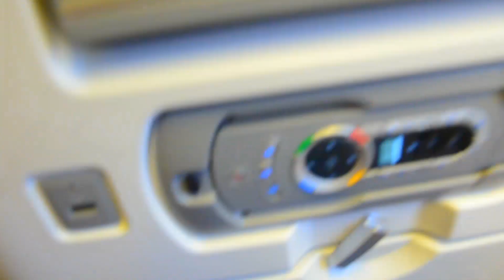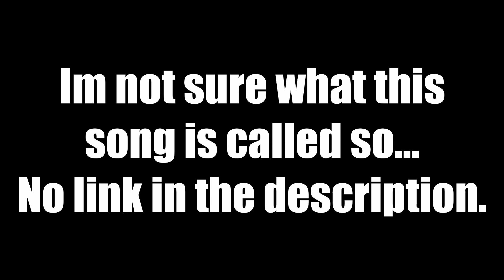THE EUROPE TRIP // MONTAGE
Peekedyt

I actually have no idea what this song is called...

THANKS!!!